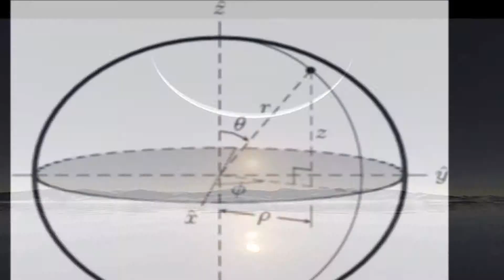Armenian Christianity Today - Episode 15